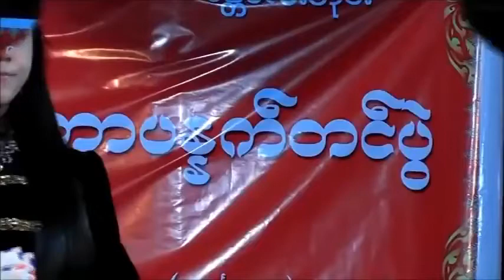အေးမြ မေ့ချစ်သက် / ေအးၿမ ေမ့ခ်စ္သက္